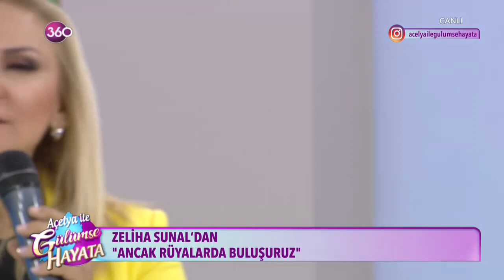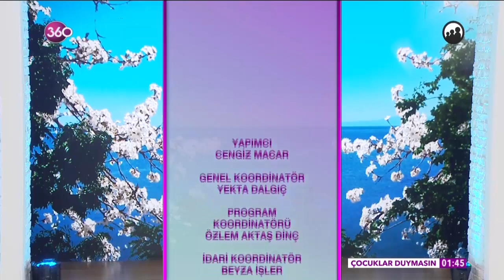Açelya ile Gülümse Hayata 04 10 2017